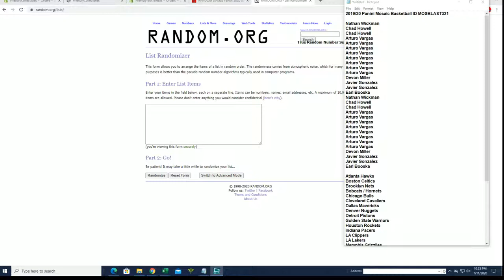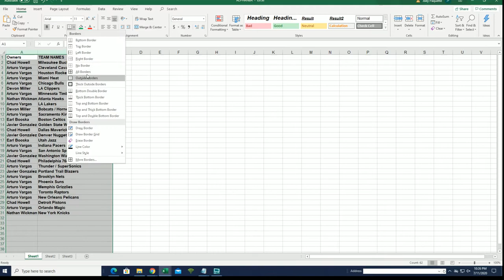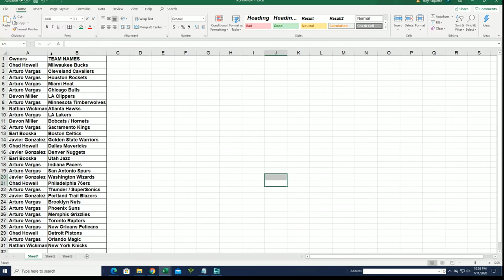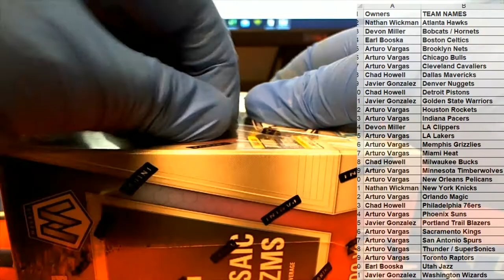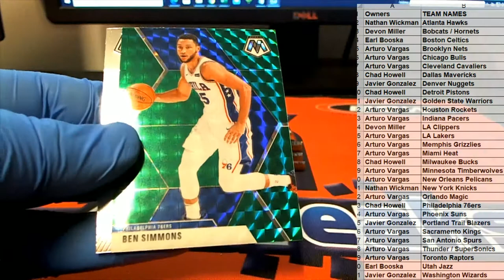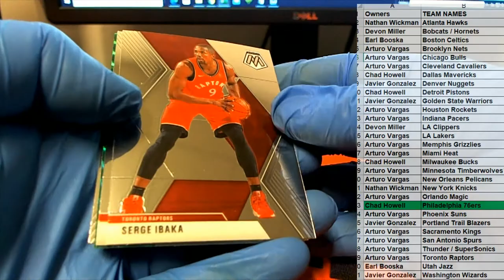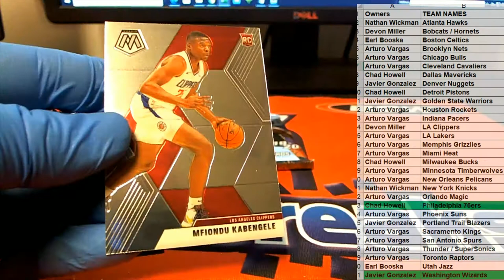201920 Panini Mosaic Basketball ID MOSBLAST321